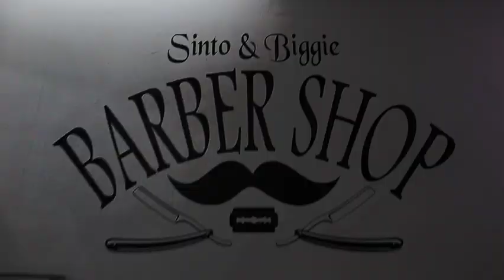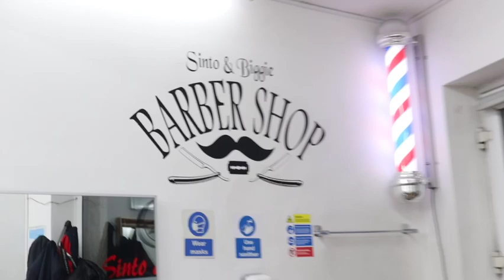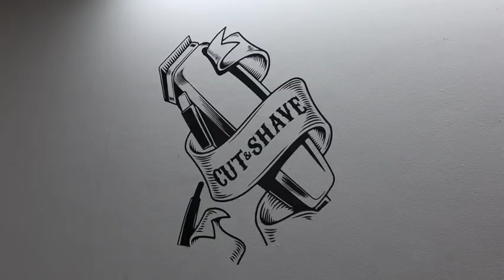Barber Talk |Ep2| Teez_Sinto | Tottenham v Arsenal | 28.04.24| 2pm| Preview | Debates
A brand new show presented by Teez joins Sinto and his customers at his barber shop in South East London to talk about various teams in the footballing world.

 / 3pointstv
​COMING SOON🫵🏼
🎧 Listen to The  3 Pointers Podcast.
If you would like to become a guest on our future podcast then please simply add your first name and your team to our waiting list by